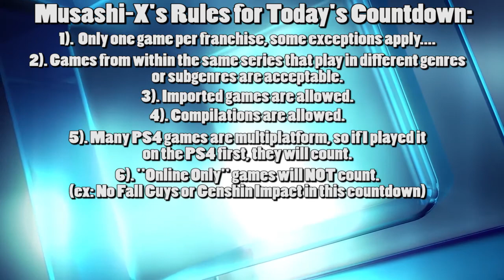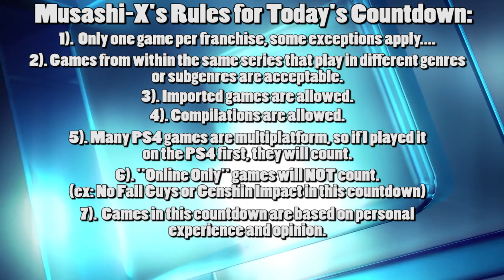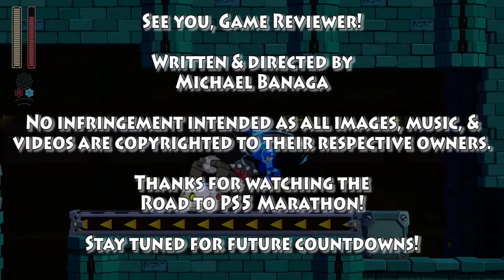Top of the Game Chain Episode 10 - Top 20 PS4 Games (Road to PS5, Part 5)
Here it is folks!  The finale.  The Road to PS5 marathon ends with my personal list of Top 20 Games for the Playstation 4, and very appropriate to upload this countdown on the same day as the release of the Playstation 5.

They may contain strong language, and some games or topics I talk about in my videos may be not be suitable for the younger audience. As such, these videos are not intended for small children."